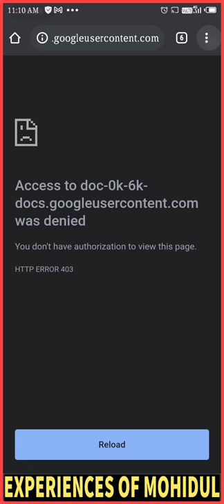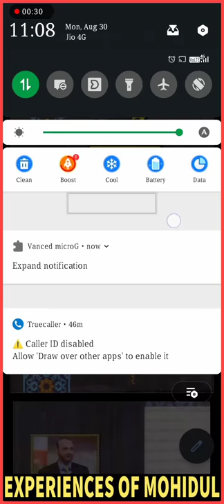Download form Google drive Problem Solve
Google Drive Access Denied Download
Problem Solution

If you have this problems

was denied
You don't have authorization to view this page.

I solved your problem

google drive error sorry you can't view or download this file at this time
how to fix 403 forbidden error on google
google drive tutorial
google drive error 404 not found
how to fix 403 forbidden error on google chrome